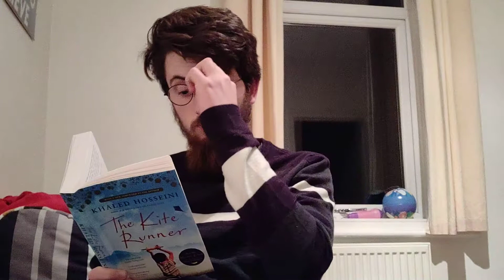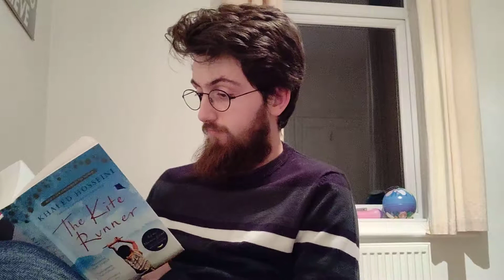a reading of 'The Kite Runner' by Khaled Hooseini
a 6:50 joke